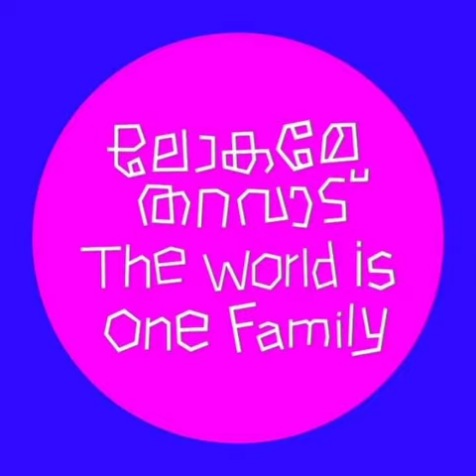Lokame Tharavadu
Contemporary art show by Kochi Biennale Foundation, Alappuzha